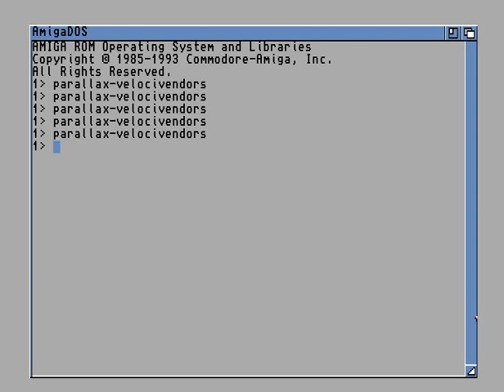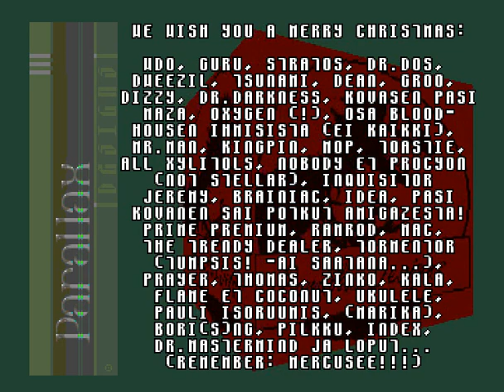Parallax Designs - Veloci Vendors (Amiga Intro 1993)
Parallax Designs (ex-Scoopex)

Presents

Veloci Vendors Intro
@ Parallax Heinola Meeting '93

Code : Mike
Graphics : Warthog, Block
Texts : Yolk & Legend
Fixing : Simply, Guru